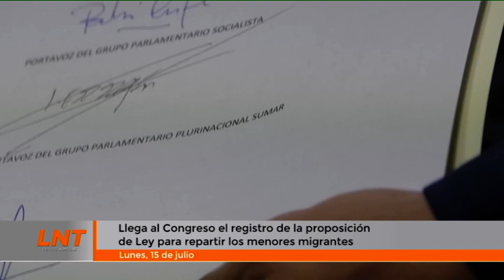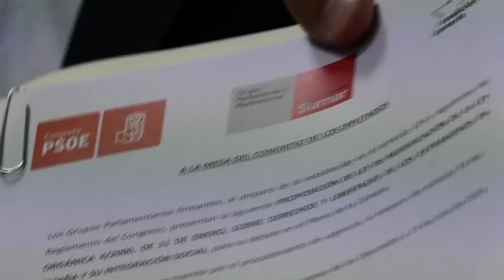Registrada en el Congreso la reforma de la Ley de Extranjería